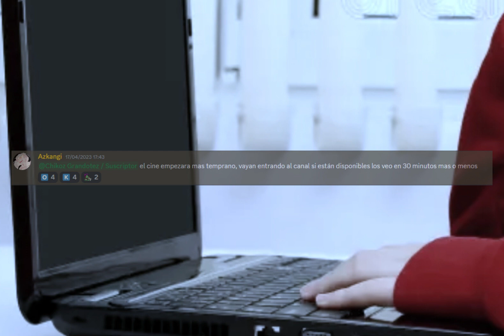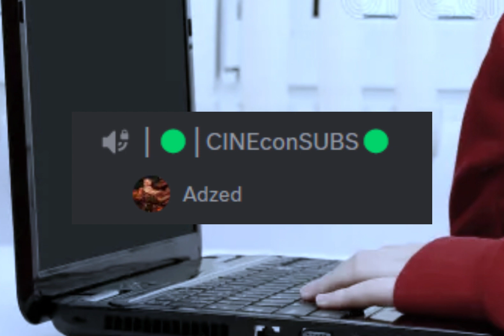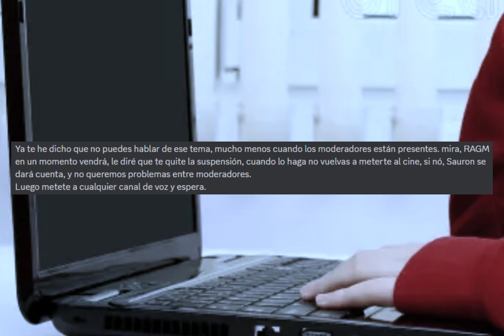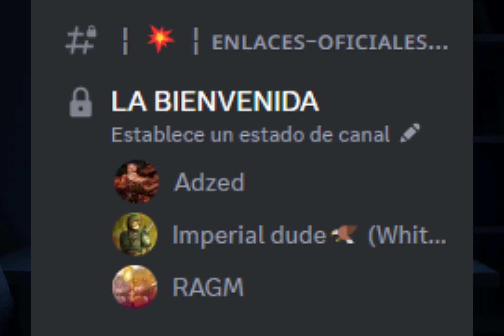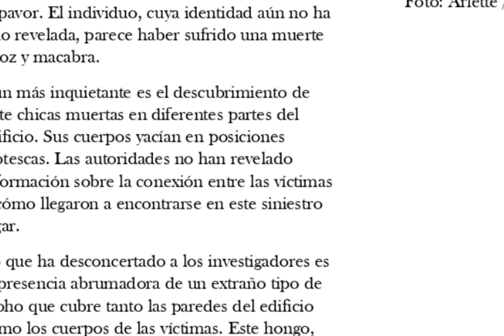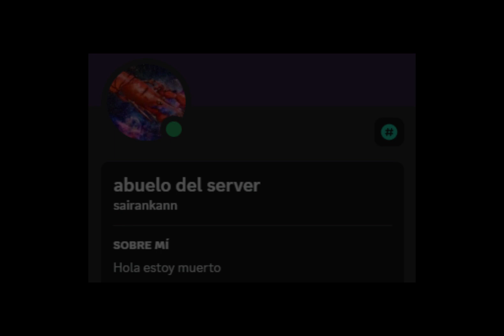Azkangi "LA BIENVENIDA" - Capitulo 2: Contacto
Nuestro protagonista descubrirá un oscuro secreto, pronto tendra que enfrentarse a una amenaza, una amenaza verde.
¿Sera capaz de sobrevivir?